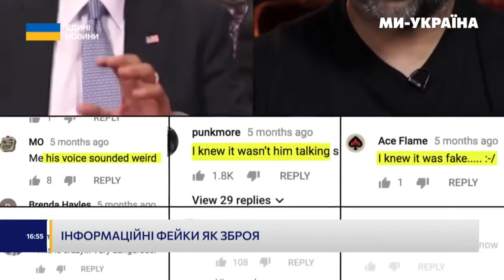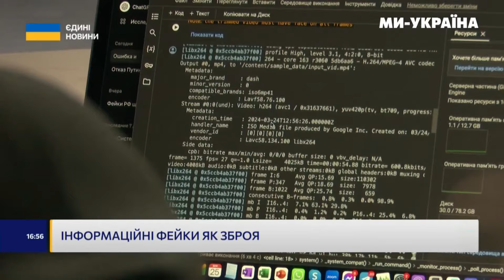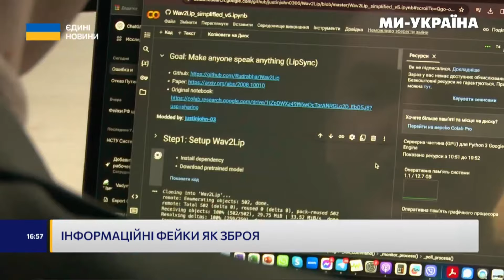Чи складно створити ДИПФЕЙК з ПУТІНИМ?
Програмний директор «Детектора медіа» Вадим Міський показує в Телемарафоні!

Відео: @weukrainetv